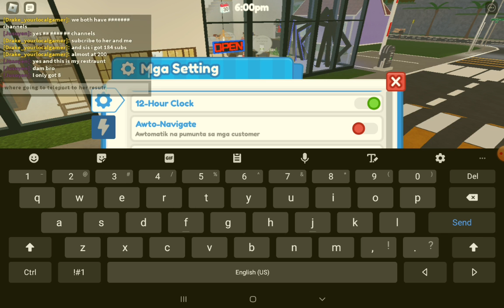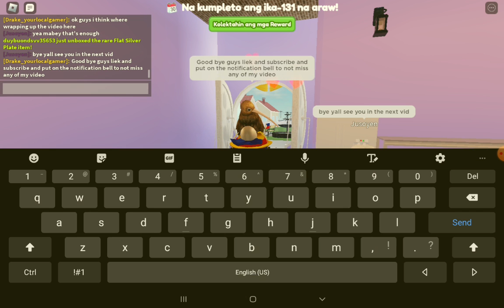Me and Sweetcafi got reunited Guys!